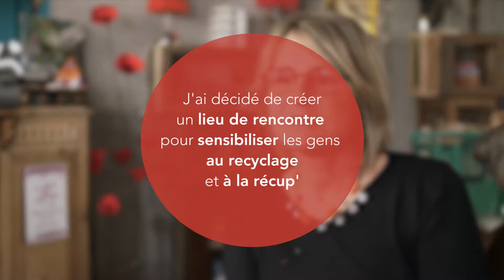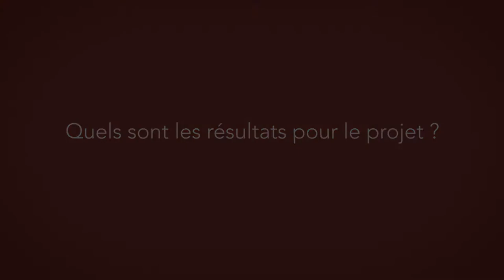Muriel Magueron : la Forge des Halles, sensibilisation au recyclage et à la récup (Version Moyenne)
Muriel a décidé de sensibiliser au recyclage et à l'économie circulaire. A Chambéry, elle a créé une boutique de créateurs recycleurs, qui propose aussi une cantine qui utilise des légumes déclassés : la Forge des Halles.